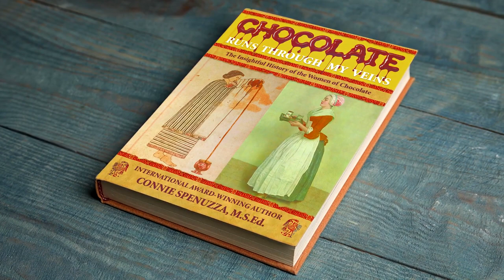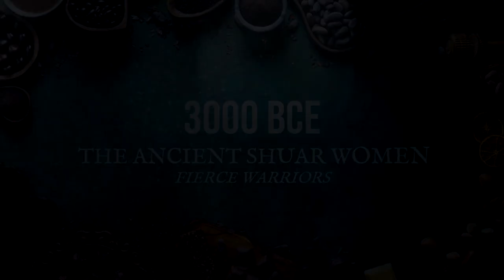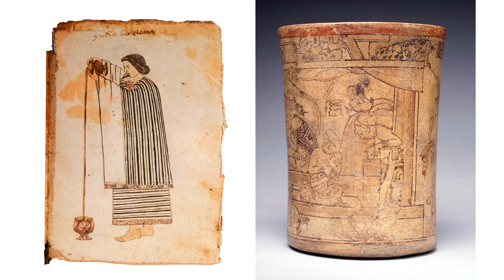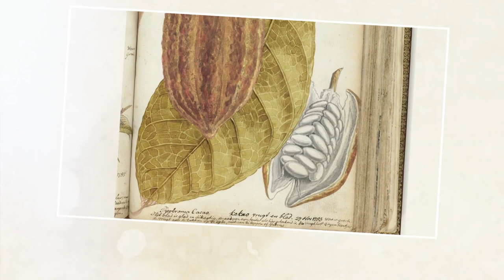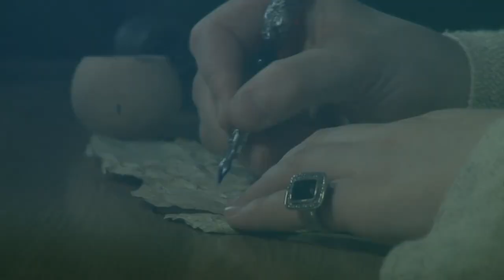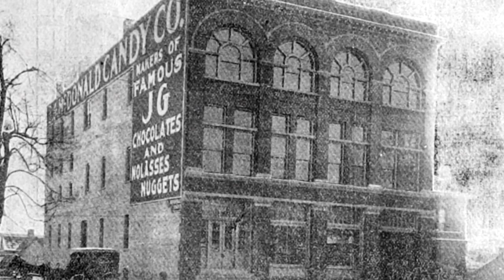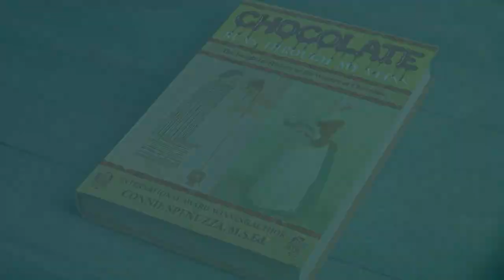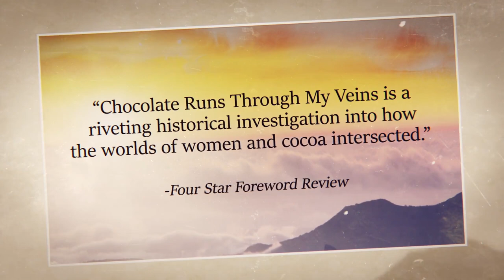Chocolate Runs Through My Veins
In this magnificently researched and illustrated book, international award-winning author Connie Spenuzza masterfully explores the cultural history of the women within the world of chocolate. As a child, Spenuzza frolicked in her family’s pristine equatorial rainforest cacao plantations, not yet knowing the intricacies of culture and history that surrounded women’s roles in an industry as luscious as chocolate.